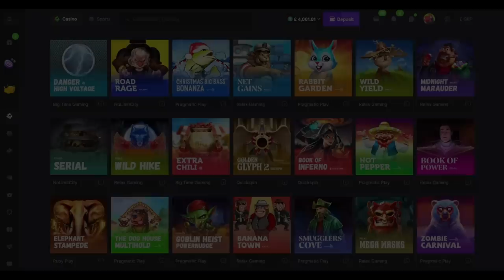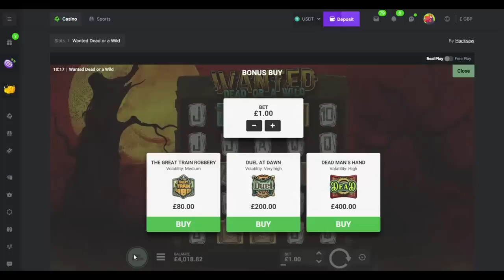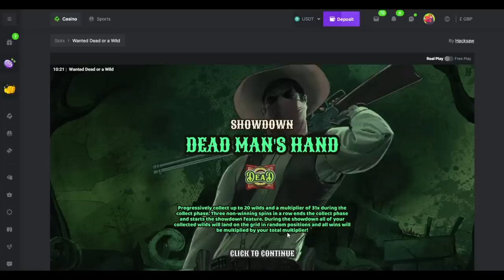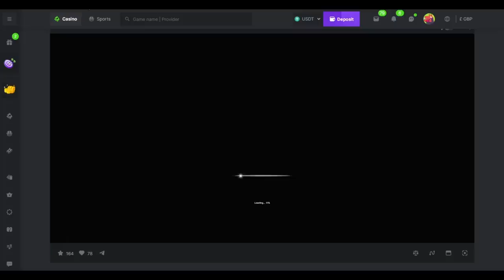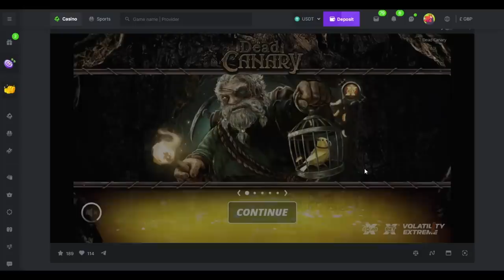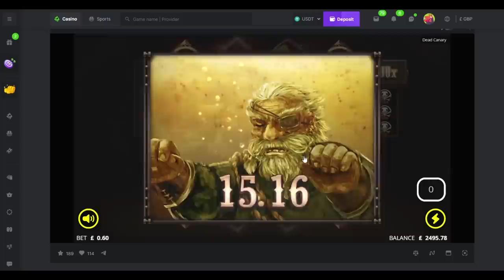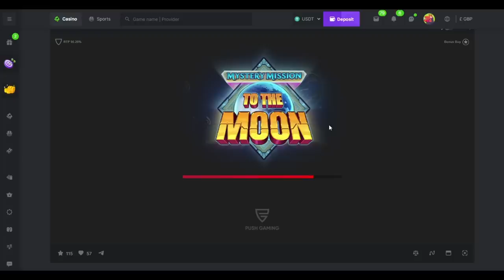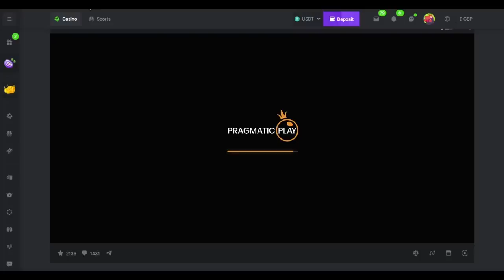Monday Night Slots with The Bandit!